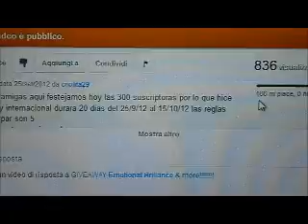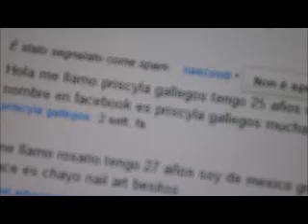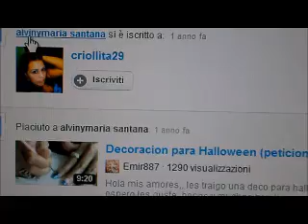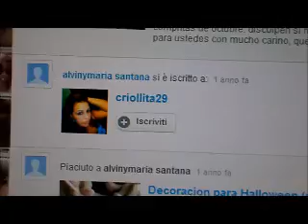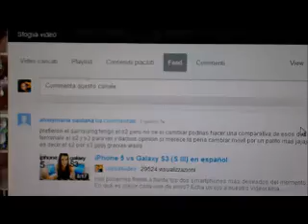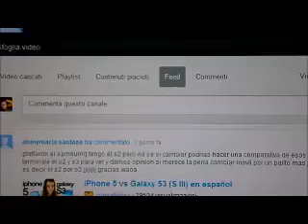Resolicione del Giveaway internacional sephora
felicidades a la ganadoraaaaaaaaaaaaaaaaa y muy pronto tendremos mas sorpresassss.